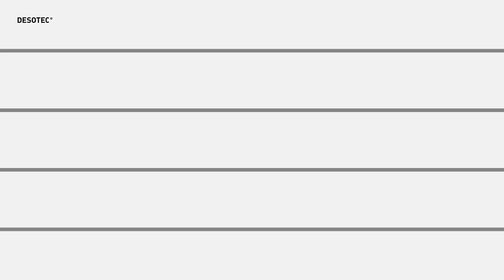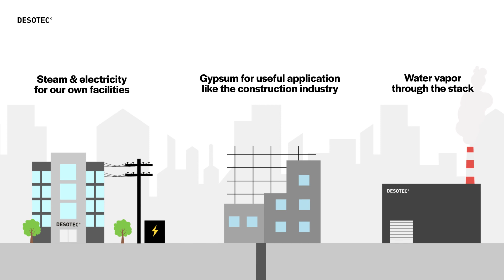Innovative biogas solution: closing the loop on high sulphur loaded activated carbon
Circular solutions play a crucial role in addressing environmental challenges and ensuring long-term viability. The biogas industry can minimize waste, reduce environmental impact, and create a more sustainable energy ecosystem. Ready to learn more about how our circular solution can revolutionize your biogas production and how we help prepare you for the future?